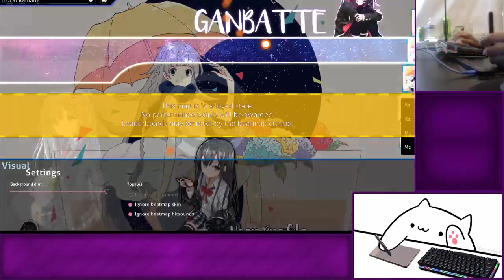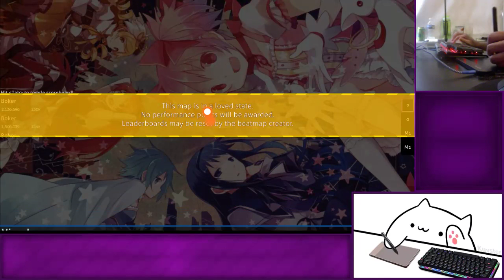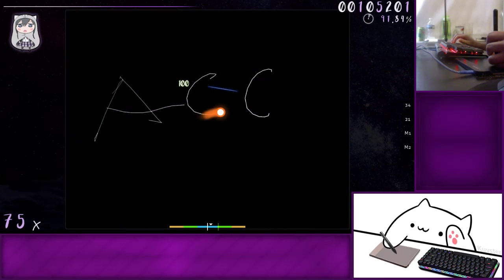Worlds Worst HD Only Player